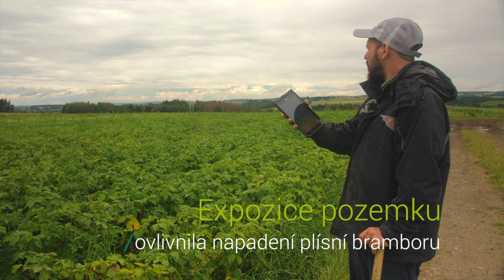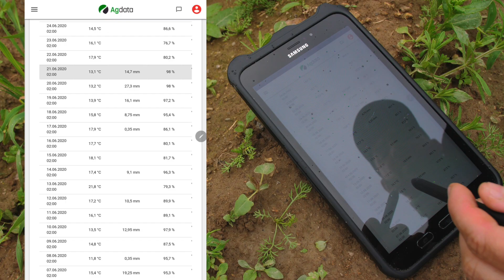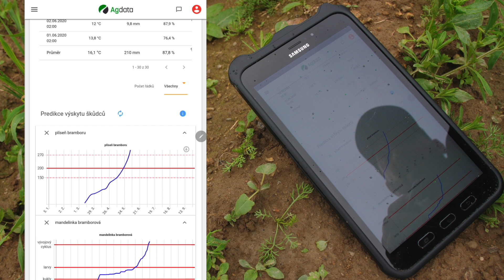Pěstování biobrambor 3. plocha 1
Stav porostů i hlíz velmi rané odrůdy Monika při silném tlaku plísně bramboru a strategie pro její
regulaci v podmínkách ekologického zemědělství.